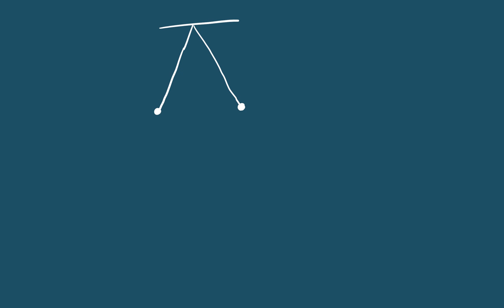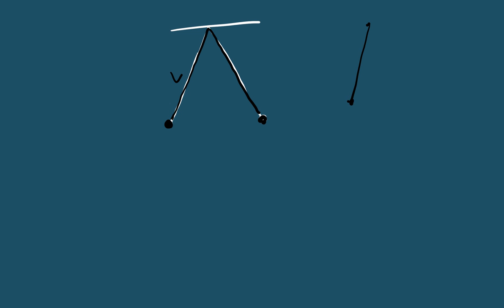Simple Pendulum | Unit 11 Simple Harmonic Motion | Grade 11 Physics Notes in Nepali | HSEB | NEB